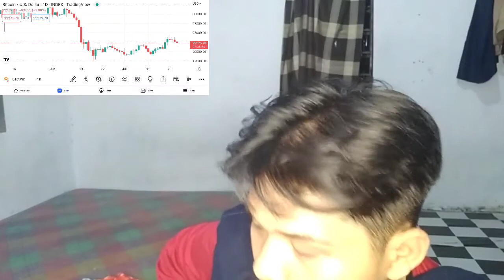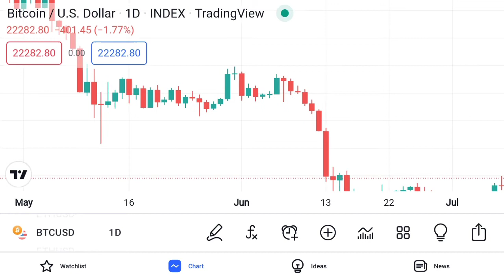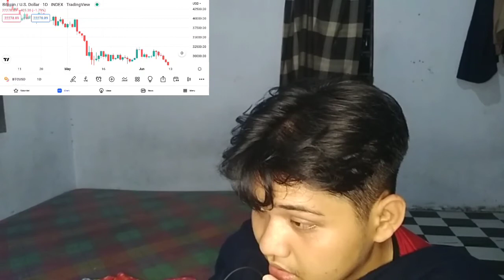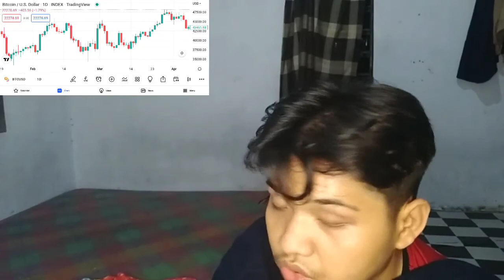ETHEREUM PRICE PREDICTION 2022 RAOUL PAL METCALFES LAWYERS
bitcoin mining
bitcoin news today
bitcoin live
bitcoin trading for beginners
bitcoin news
bitcoin explained
bitcoin price prediction
bitcoin crash
bitcoin 2022
bitcoin etf
cryptocurrency for beginners
cryptocurrency news
cryptocurrency malayalam
cryptocurrency trading